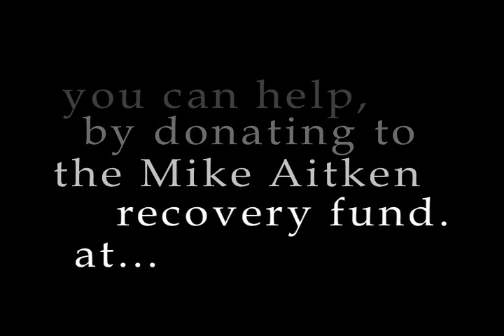MIKE AITKEN RECOVERY FUND.